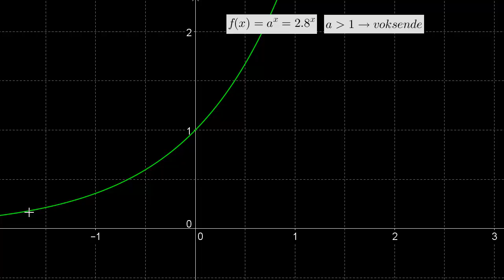Den almindelige og den naturlige eksponentialfunktion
Gennemgang af den almindelige og den naturlige eksponentialfunktion